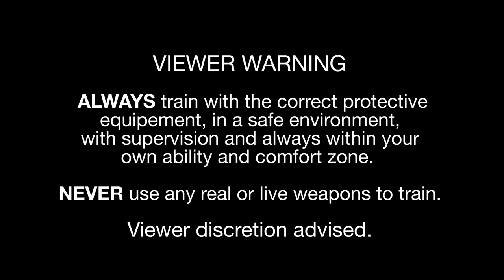10x common street attack defences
Part 1. 30x minute program about how to face and deal with the 10x common street attacks & threats. This is a 1x of over 280x full Step-by-Step video tutorials Learn to fight back today, easy to learn and devastating to execute.